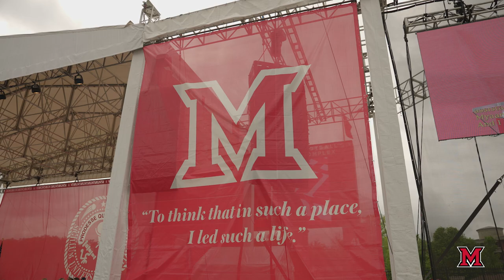2023 Commencement | Miami University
Get a look into Miami University's 184th Spring Commencement celebration at Yager Stadium.